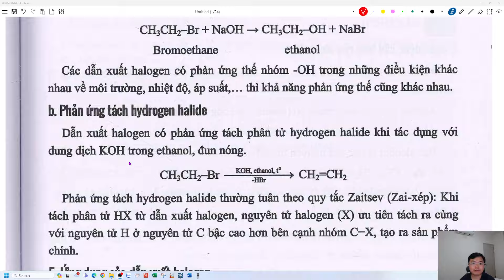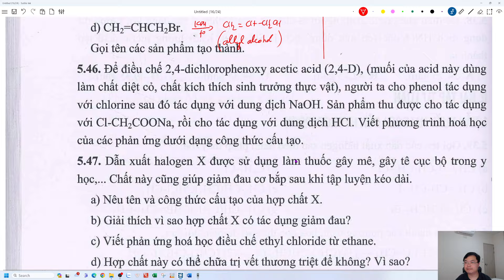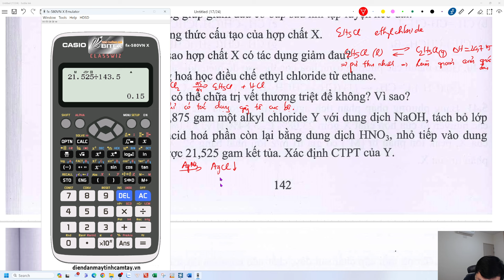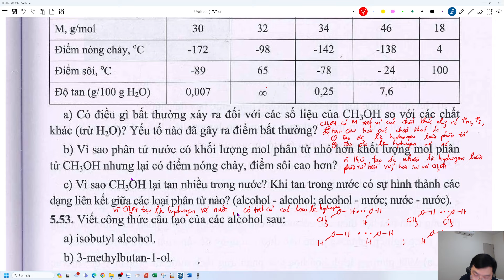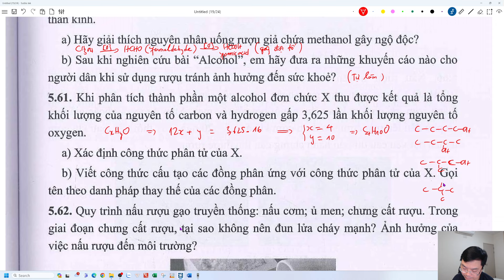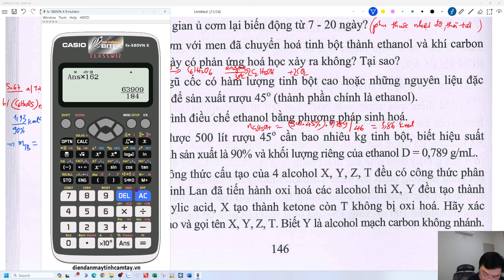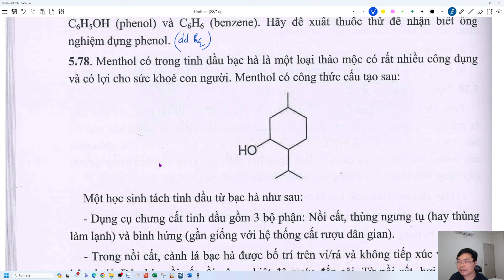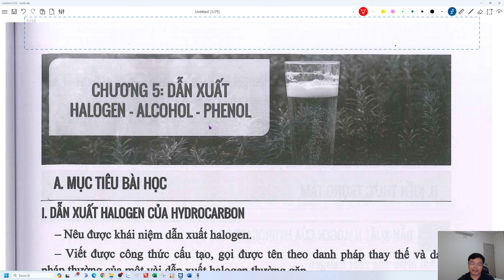LUYỆN TẬP DẪN XUẤT HALOGEN-ALCOHOL-PHENOL PHẦN 2